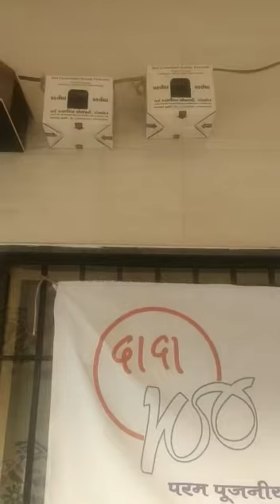“ Save Sparrow “ we celebrated world Sparrow day At Porbandercourt instaal nest N Got sucsees